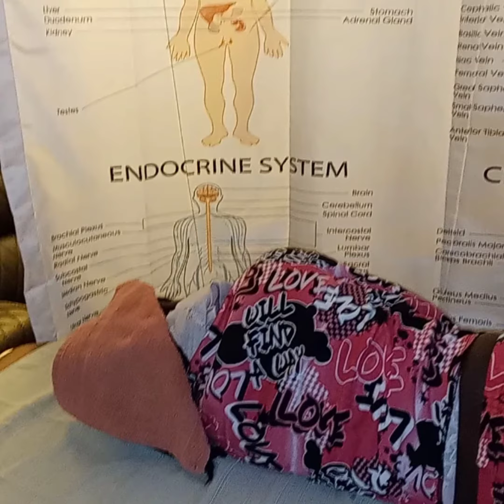Nine 10 u wont live it again